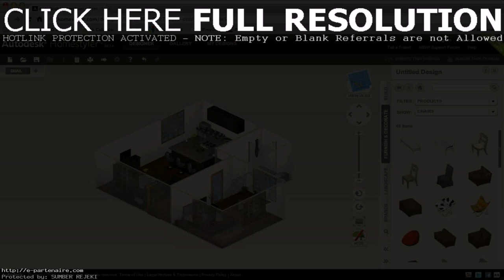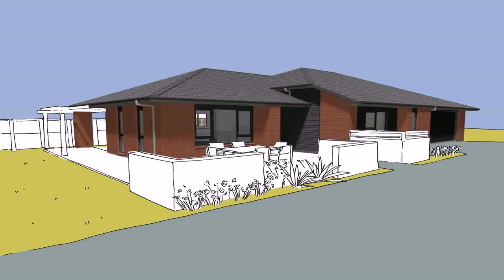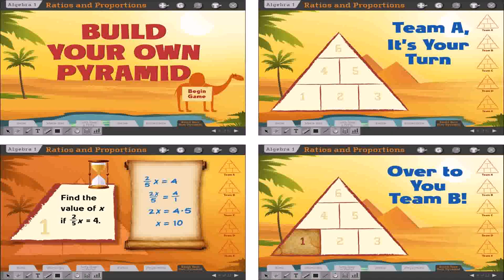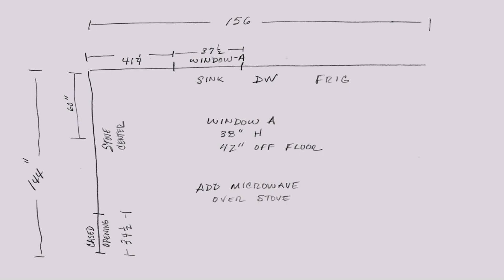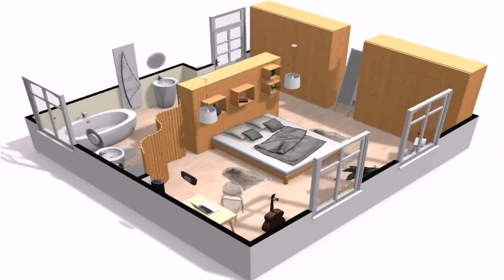Free Online Games Design Your Own House (see description) (see description)